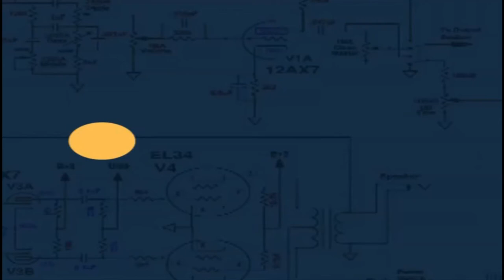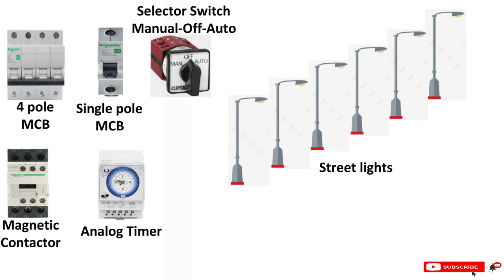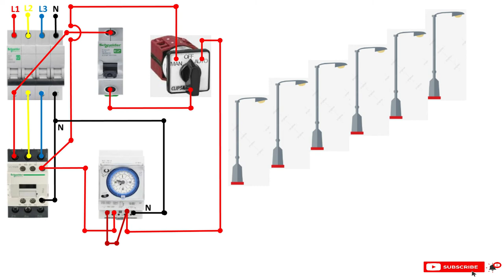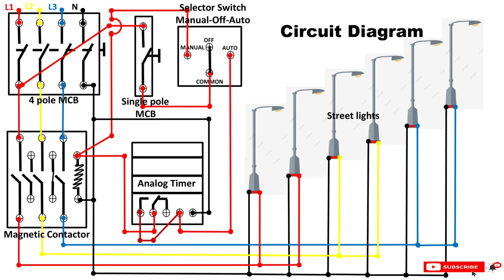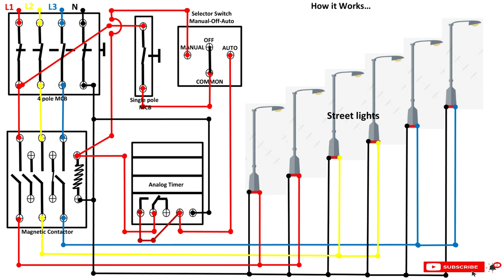STREET LIGHTS AUTO AND MANUAL CONNECTION, WIRING CIRCUIT DIAGRAM WITH ANALOG TIMER (ppt)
HI GUYS IN THIS VIDEO I HAVE EXPLAIN STREET LIGHTS AUTO AND MANUAL CONNECTION WITH WIRING CIRCUIT DIAGRAM. IT IS IMPORTANT TO UNDERSTAND HOW TO WIRED THE CIRCUITS.

HERE I HAVE USE SOME MORE USEFUL MATERIALS LIKE AS:

1. 4 POLE MAGNETIC CIRCUIT BREAKER
2. SINGLE POLE MAGNETIC CIRCUIT BREAKER
3. MAGNETIC CONTACTOR
4. SELECTOR SWITCH
5. ANALOG TIMER
6. STREET LIGHTS

IT’S VERY USEFUL CIRCUIT AND YOU CAN MAKE AND PREPARE VERY EASILY.